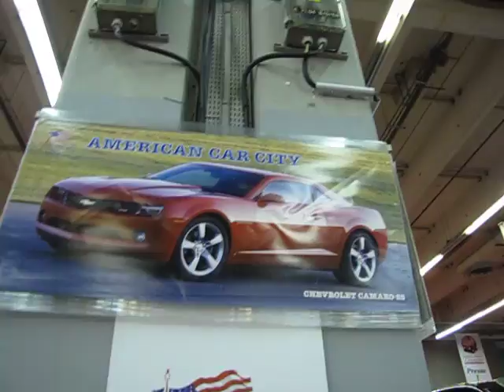PARIS MOTOR SHOW 2010 #76 (Mondial Auto)